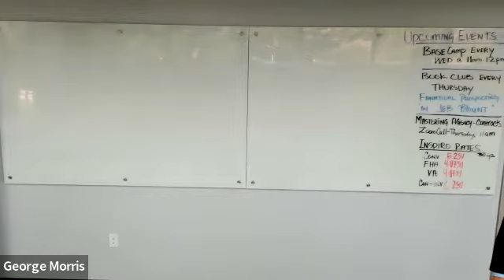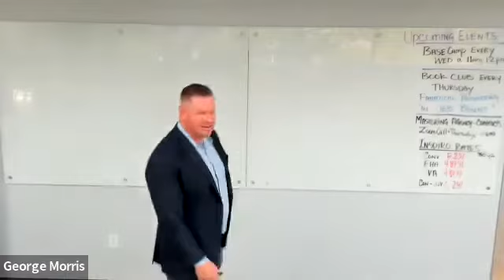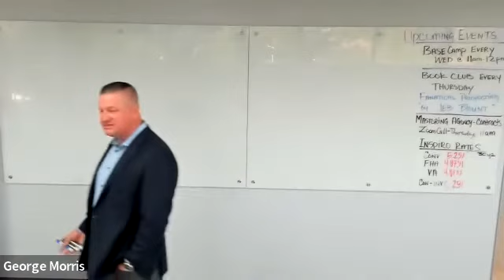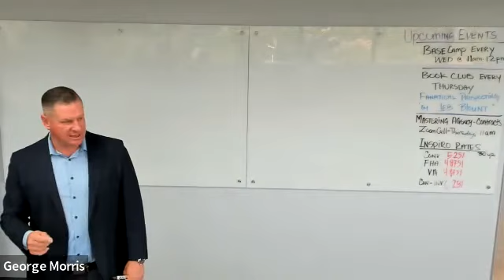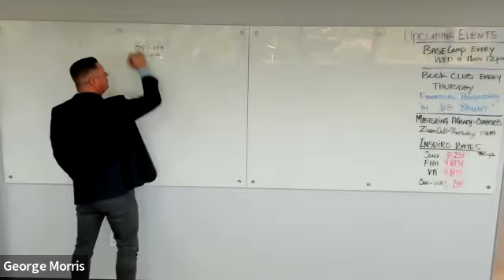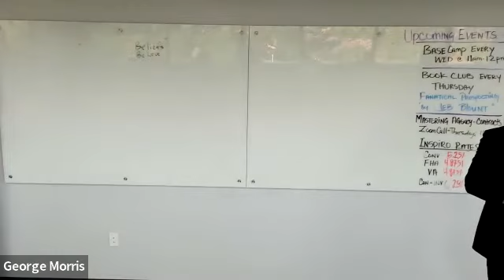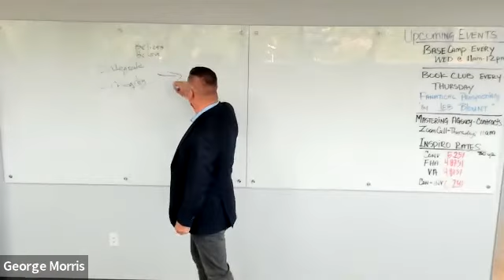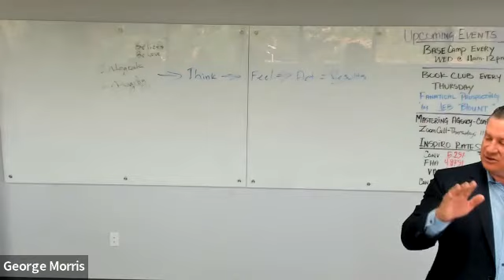Morning Ascent August 30, 2022 George Morris